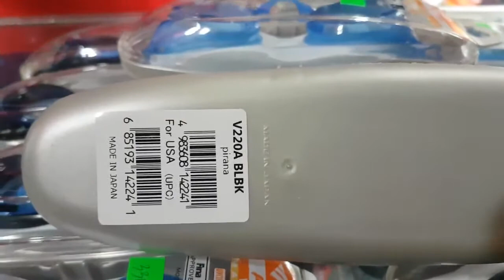330k 1cái 👉 kính bơi view v220a 👉chính hãng japan 👉 shopship hàngtậnnơi iboxshop 0909638153